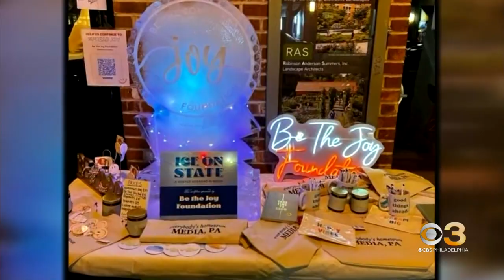Police searching for vandals who smashed ice sculptures in Media